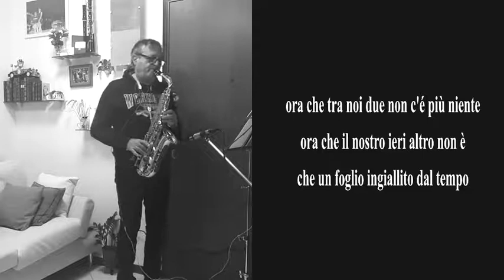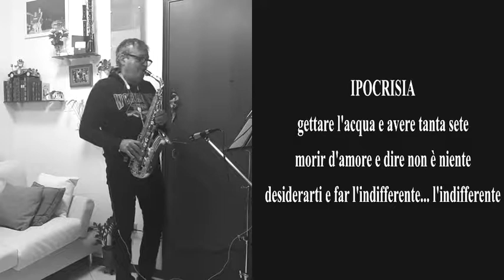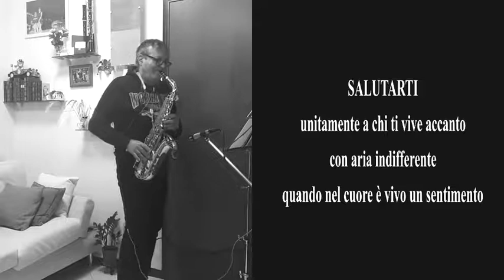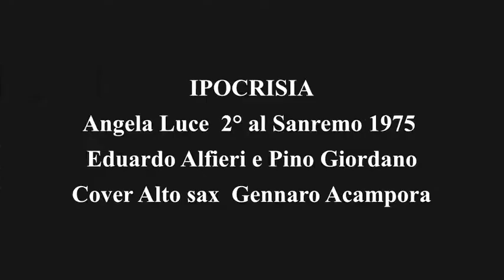IPOCRISIA - Angela Luce - 2° al Sanremo 1975 - Cover Rinosax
Audio registrato con Editing Audacity, win10, mic. Shure Prologue 10L. mixer yamaha Mg10xu, video con con smartphone Samsung A5
Sax Alto Yamaha Yas 275 - mouthpiece ESM 6* - Ancia Vandoren 16 Jazz N°3